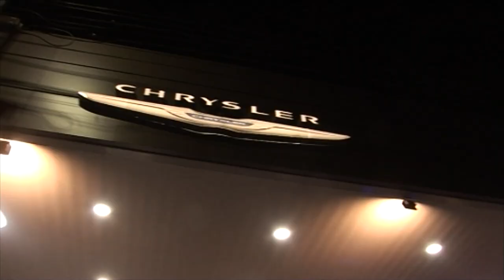INAUGURACION AGENCIA GIAMA CABA